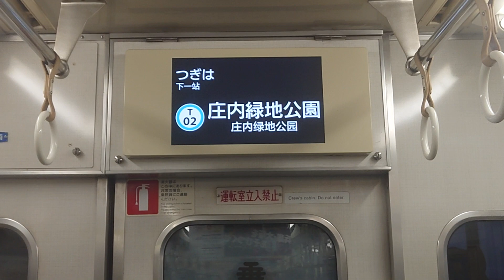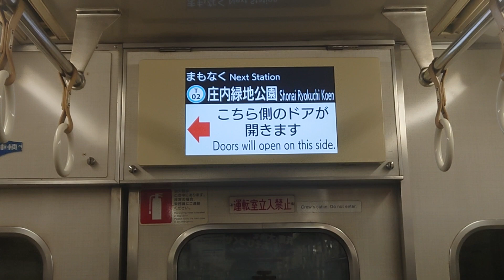名古屋市交通局名古屋市営地下鉄鶴舞線３０５０形パッとビジョンＬＣＤ次は上小田井から庄内緑地公園まで日本車輌製造三菱製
みなさまお知らせがありますＳＯＮＹＦＯＲＡＸ４５ハンディカムはしらばくお休みさせていただきますよろしくお願いいたします名古屋市交通局名古屋市営地下鉄鶴舞線３０５０形パッとビジョンＬＣＤ次は上小田井から庄内緑地公園まで日本車輌製造三菱製みなさまお知らせがあります僕の活動停止させていただきますよろしくお願いいたします僕の動画はしらばくお休みさせていただきますよろしくお願いいたします僕の１億チャンネル登録よろしくお願いいたします僕の１億再生回数よろしくお願いいたします